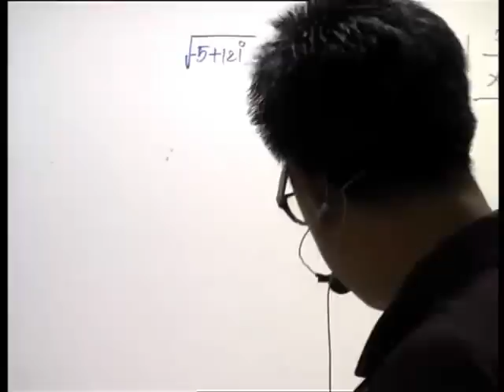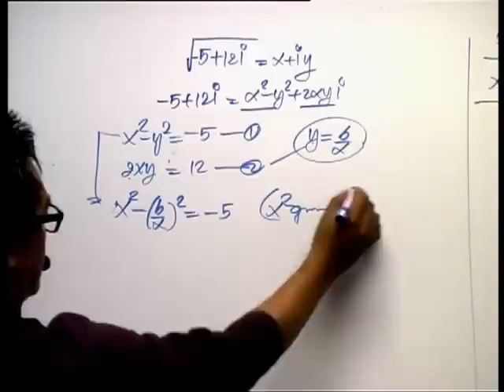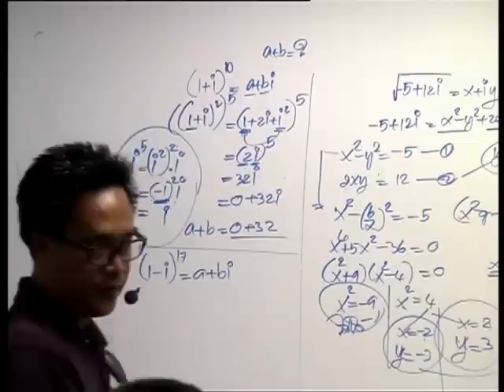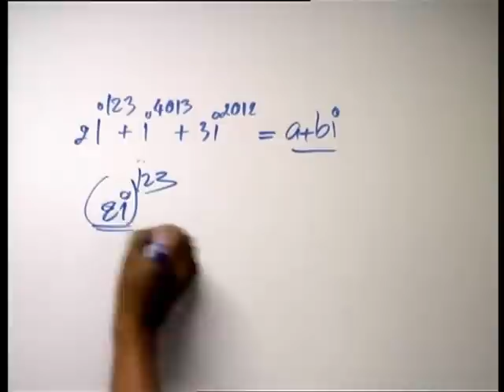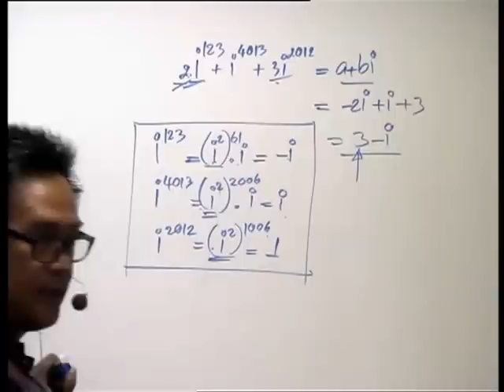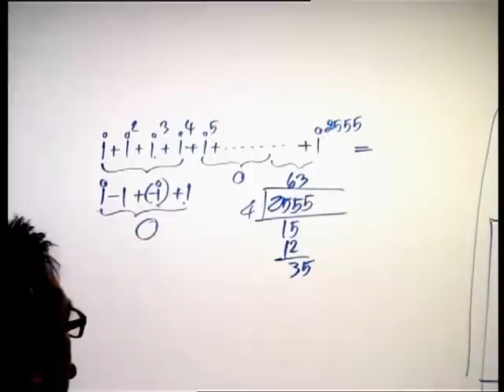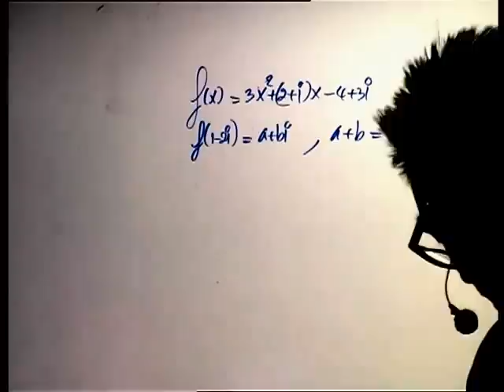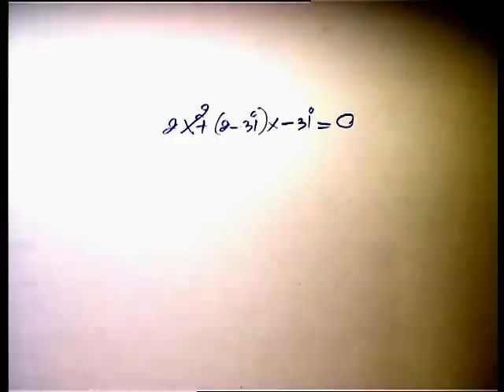อ.อ่าง สอน จำนวนเชิงซ้อน 2/3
ติว คณิตศาสตร์ จำนวนเชิงซ้อน